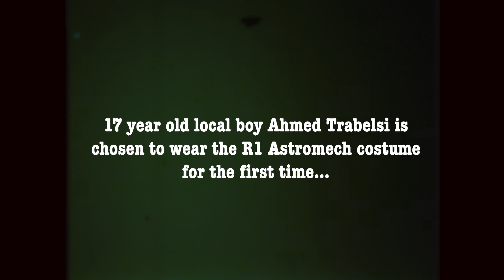Filming R1 - Very Rare Star Wars 8mm Footage (1976)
It's April 1976 and the Star Wars production crew are in Tunisia, filming the street scenes of Mos Eisley in the town of Ajim. This footage documents the moment that 17 year old local boy Ahmed Trabelsi is chosen to wear the R1 Astromech costume and is fastened in then shown how to move by Star Wars production crew.

Originally intended to appear in the foreground with 2 other droids that pass the screen, the R1 unit was relocated and can be seen in the background when Obi-Wan Kenobi and Luke Skywalker are stopped and questioned by stormtroopers in Mos Eisley.